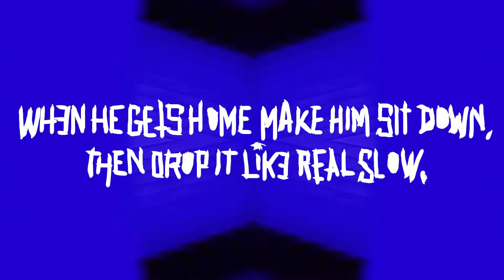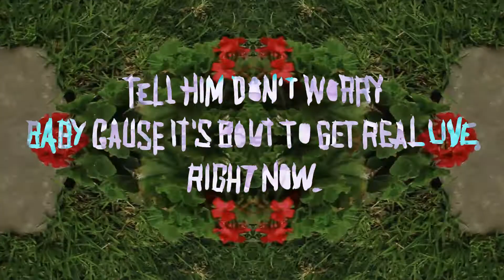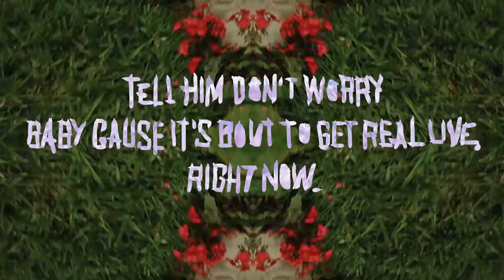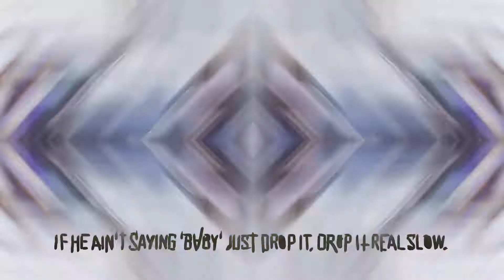Madafi export v2